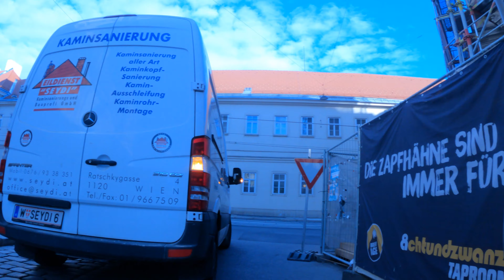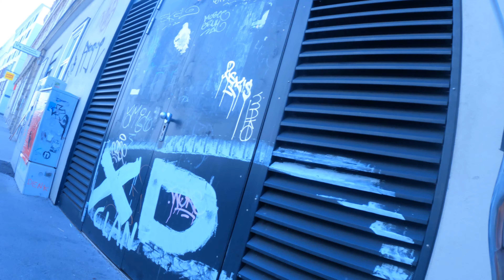Going to the library and to Obi afterward by bike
A short trip to the library at Campus Uni Wien and participating in a small race to Obi afterward in Vienna by bike.